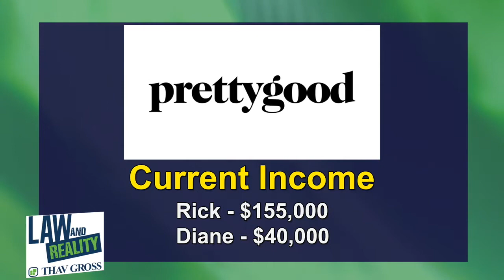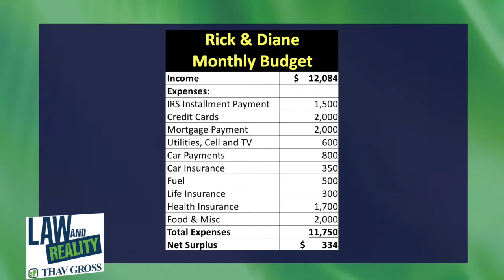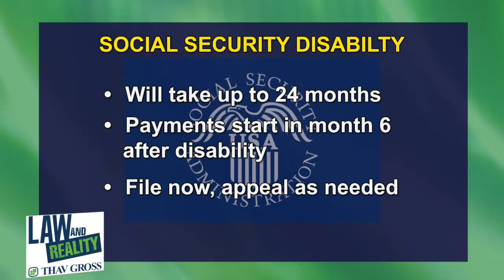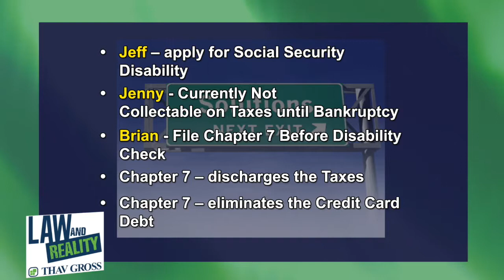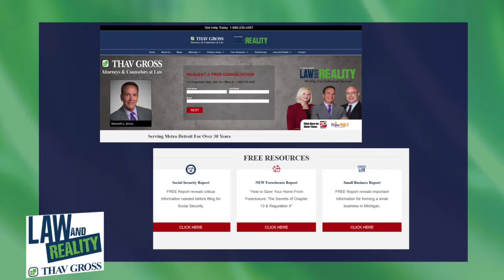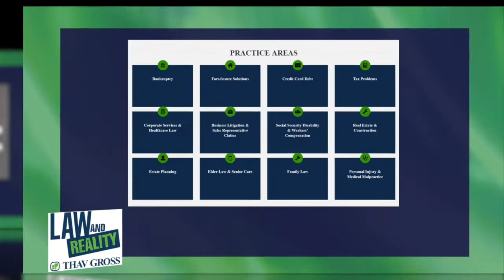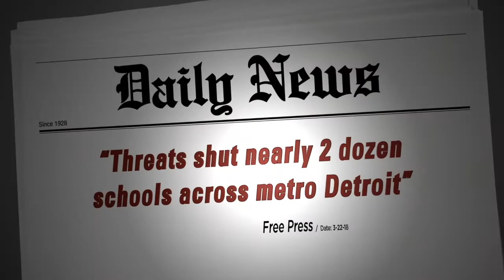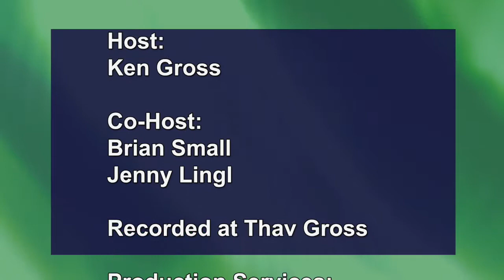Law and Reality Full Episode: "Real Life Economic and Physical Tragedy"